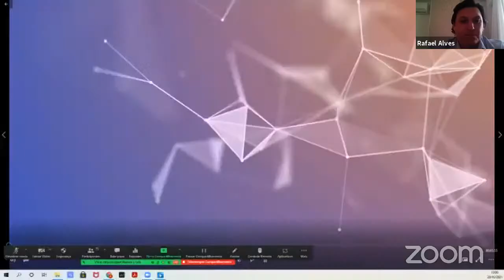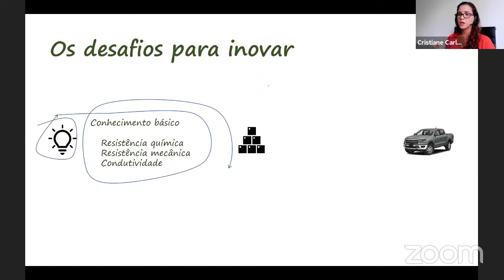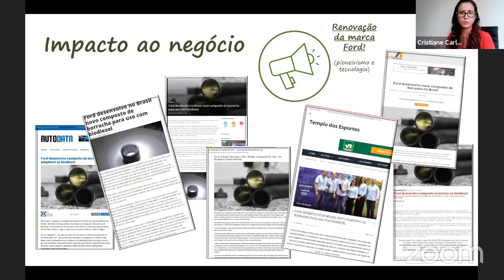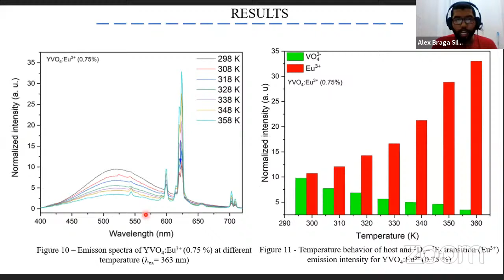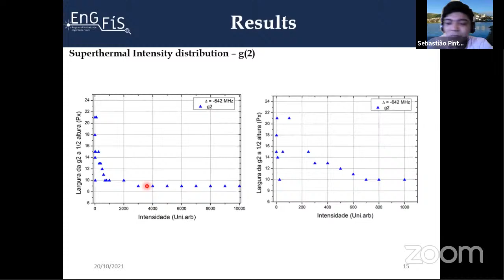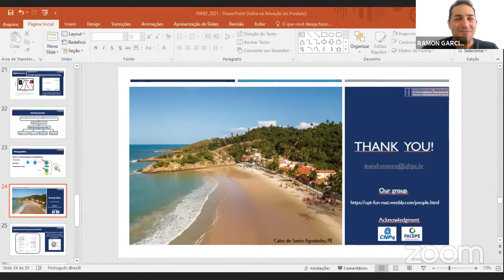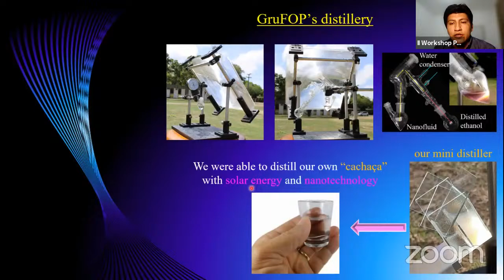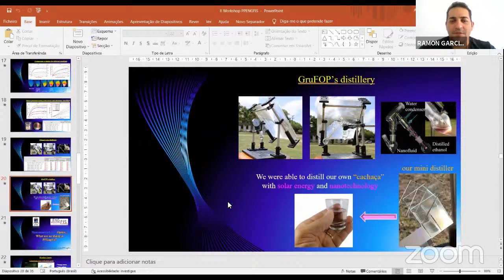II Workshop PPENGFIS - Session #3